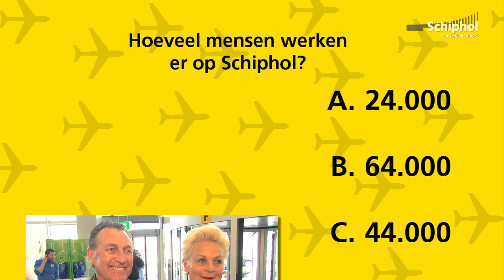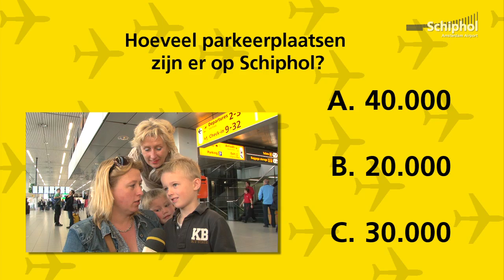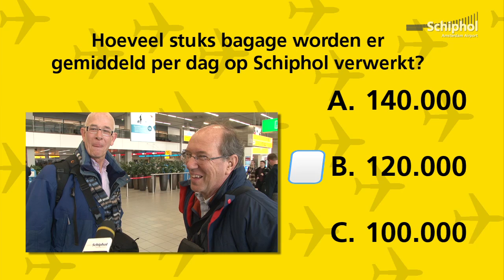Hoe goed ken jij Schiphol? Doe de Schiphol Quiz deel 3!